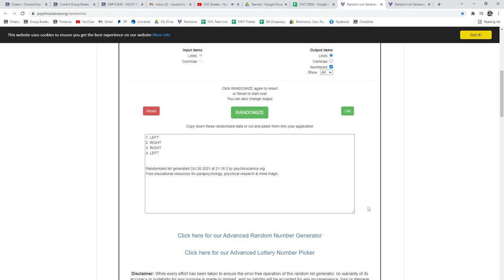Upper Deck Series 1 & Series 2 Hockey Multi Tin Break - C&C GB #15,630